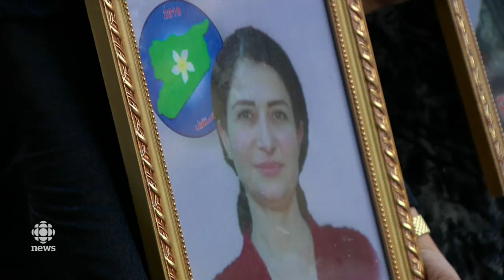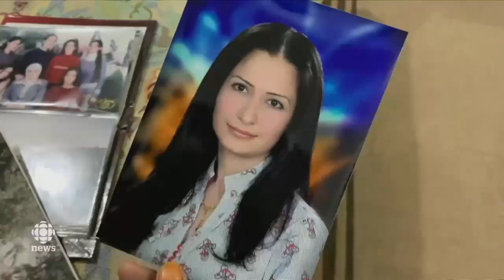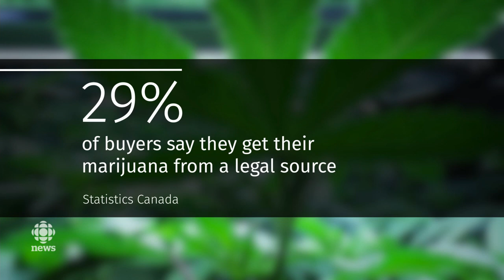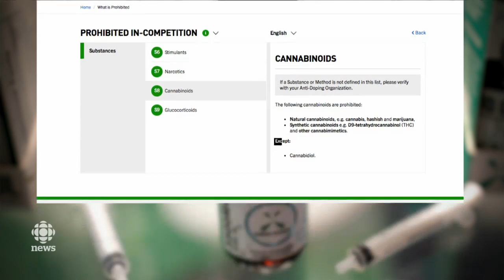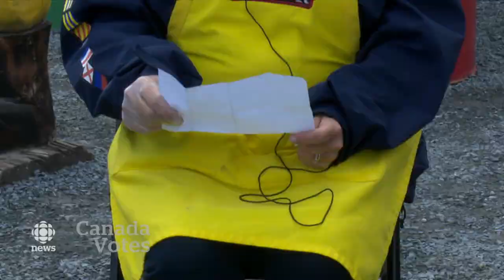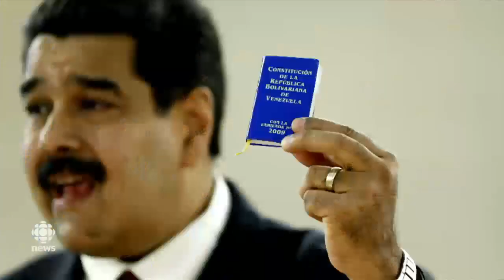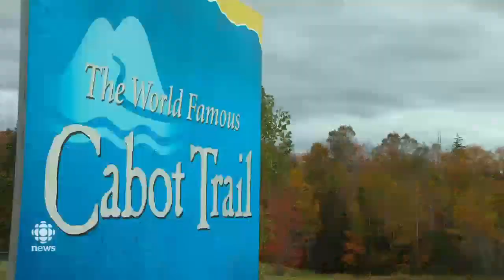The National for Thursday, Oct. 17, 2019 — Leaders talk minority government, At Issue panel